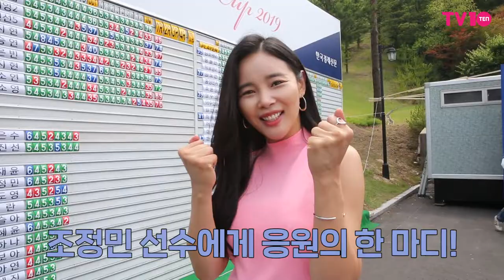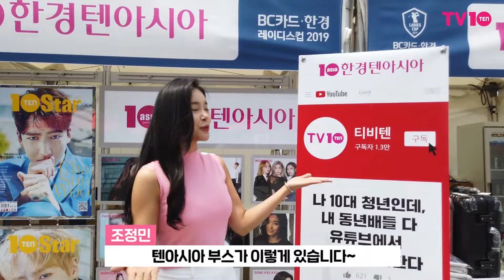[TV텐 인터뷰] 2019 BC카드·한경 레이디스컵에 '트로트 여신 조정민'이 나타났다!